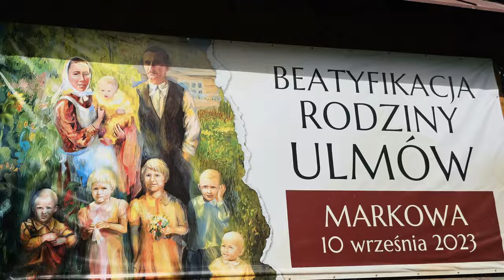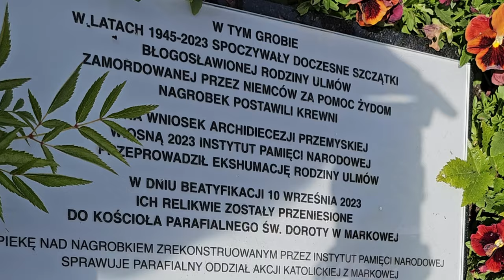ULMOWIE - BŁOGOSŁAWIONA RODZINA Z MARKOWEJ - POZNAJ - SPRAWIEDLIWI WŚRÓD NARODÓW ŚWIATA❤️👪👪❤️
ULMOWIE - BŁOGOSŁAWIONA RODZINA Z MARKOWEJ 4K, 2024
THE ULMAS - THE BLESSED FAMILY FROM MARKOWA
Rodzina Ulmów, znana także jako Józef i Wiktoria Ulmowie z siedmiorgiem dzieci – polska rodzina katolicka z Markowej, która w czasie okupacji hitlerowskiej podczas II wojny światowej próbowała ratować polskie rodziny żydowskie, ukrywając je we własnym domu podczas Holokaustu. Rodzina została zamordowana przez Niemców 24 marca 1944 w tzw. zbrodni w Markowej.
Józef i Wiktoria Ulmowie są uznawani za Sprawiedliwych wśród Narodów Świata, a cała rodzina w Kościele katolickim czczona jest jako męczennicy po beatyfikacji przez papieża Franciszka. Ich wspomnienie liturgiczne obchodzone jest 7 lipca (dzień rocznicy ślubu Józefa i Wiktorii).
Pomimo morderstwa Ulmów – które miało wywołać strach wśród mieszkańców wioski – ich sąsiedzi nadal ukrywali żydowskich uciekinierów aż do końca II wojny światowej. Okupację w Markowej przeżyło co najmniej 21 polskich Żydów.
Józef i Wiktoria mieli siedmioro dzieci: Stanisława, Barbarę, Władysława, Franciszka, Antoniego, Marię i dzieciątko bez imienia, które rodziło się w trakcie rozstrzelania matki.
Jeśli chcecie dowiedzieć się więcej o tej rodzinie to zapraszamy do obszernych materiałów umieszczonych w internecie. Ewentualnie zachęcamy do odwiedzenia Markowej na Podkarpaciu, w której to wszystko się wydarzyło.
Zobaczycie tam kościół parafialny pod wezwanie św. Doroty, który był związany z rodziną Ulmów. W TYM KOŚCIELE Wiktoria i Józef przyrzekali sobie miłość,. Tu chrzcili swoje dzieci. Tu modlili się w każdej wolnej chwili. W tym kościele powierzali swoje troski Maryi.
Nieopodal kościoła na cmentarzu parafialnym znajduje się też grób rodziny Ulmów. Trzeba tam pielgrzymować, żeby pokłonić się tym cichym i skromnym bohaterom, którzy nie wahali się oddać tego co najcenniejsze – życia – za współbraci.
 Historię rodziny Ulmów  i mieszkańców Markowej poznacie w Muzeum w Markowej. My wraz z grupą z kościoła św. Anny z Piaseczna przybyliśmy do tego miejsca z pielgrzymką zorganizowaną przez Panią Jagodę Szymańską i księdza proboszcza Andrzeja Krynickiego. Dziękujemy Im za ten wspólnie spędzony czas i duchowe przewodnictwo. Bóg zapłać.

PODKARPACIE - TAJEMNICZY SKRAWEK POLSKIEJ ZIEMI. CUDOWNE MIEJSCA, WSPANIAŁE WIDOKI, WYJĄTKOWI LUDZIE. ZAKOCHAJ SIĘ W TYCH NIECODZIENNYCH KLIMATACH I   OSZAŁAMIAJĄCYM PIĘKNIE. TU ODNAJDZIESZ SPOKÓJ, WYCISZYSZ SIĘ, ZRELAKSUJESZ, POZNASZ DZIEJE POLSKI.
SUBCARPATHIA - A MYSTERIOUS PIECE OF POLISH LAND. WONDERFUL PLACES, WONDERFUL VIEWS, UNIQUE PEOPLE. FALL IN LOVE WITH THESE UNUSUAL ATMOSPHERES AND STUNNING BEAUTY. HERE YOU WILL FIND PEACE, CALM DOWN, RELAX, LEARN ABOUT THE HISTORY OF POLAND.